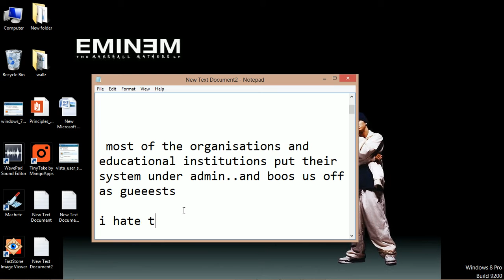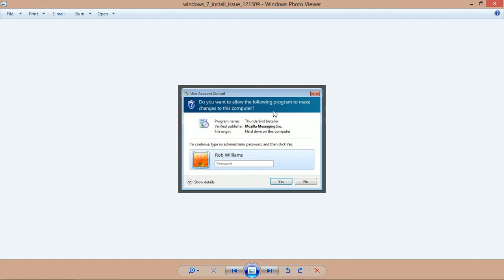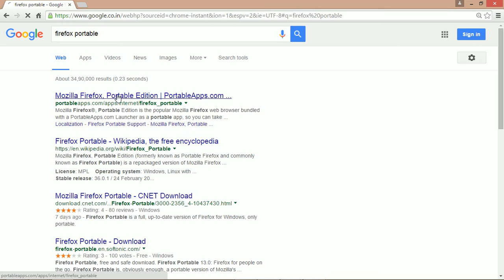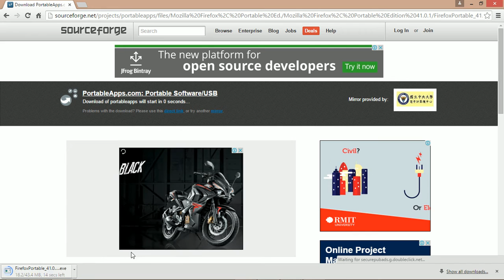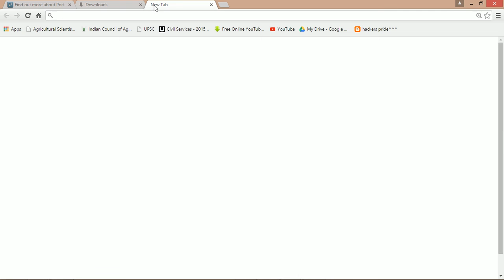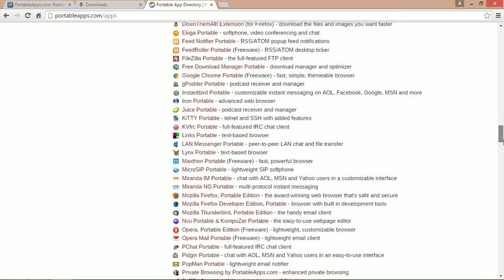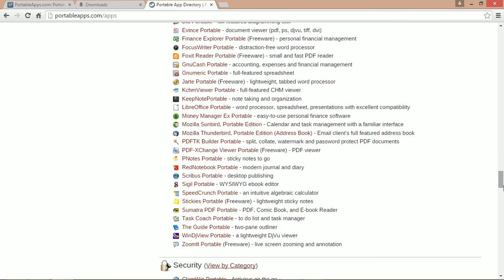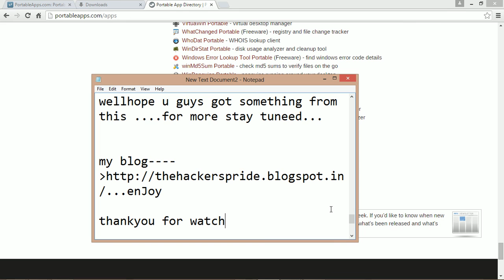install any application on admin protected pc without admin password || Portable apps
forget the administator and his password..be your boss.. watch this video where i show you how to install any app in any password protected pc in your school or organisation..hope u guys got somethin useful from this.

Update 2021
I made this video back in 2015 and I had'nt had much knowledge on video making, The crux of the video is just use portable apps which can help you bypass the admin password, thankyou for your precious time ❤❤🧡💛💚💙